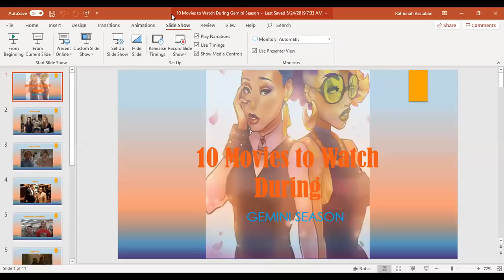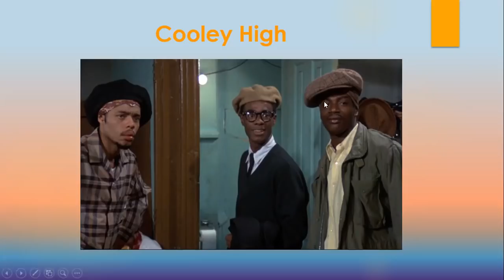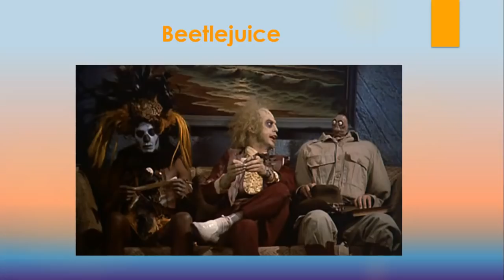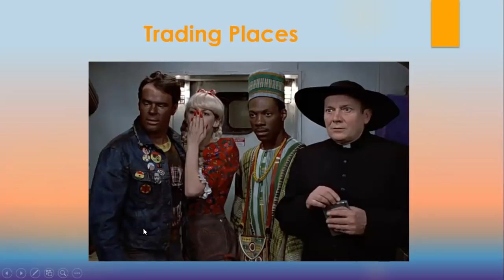10 Movies to Watch During Gemini Season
Here is my list of 10 movies to watch during Gemini Season. What are some Gemini-themed movies you recommend watching?